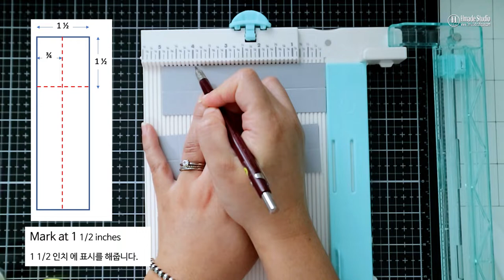Dual Door Pop-up Christmas Card- PFS Rockin' Around Christmas Tree Stamp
• A2 Tall Grass and Waves with Tiles and Wood Floors

[ Amazon US ]

• Electric Eraser
[ Amazon US ]

[ Amazon US ]

• Amazon.com : Neenah Cardstock, 8.5" x 11", 90 lb/163 gsm, White, 94 Brightness, 300 Sheets
[ Amazon US ]

• Honey Bee Stamps - Birthday Bliss Collection - Bee Creative Teflon Bone Folder - Small

• Ranger Ink Tim Holtz Black Soot Distress Oxides Ink Pads

• Ranger Ink - Tim Holtz - Distress Ink Pads - Tea Dye

• Ranger Ink - Tim Holtz - Distress Oxides Ink Pads - Hickory Smoke

• Ranger Ink - Wendy Vecchi - Archival Ink Pads - Carnation Red

• Amazon.com: Self-Adhesive Rhinestone Stickers
[ Amazon US ]

• The Rabbit Hole Designs COTTONTAIL EMBOSSING POWDER TOOL TRHD-CEPT